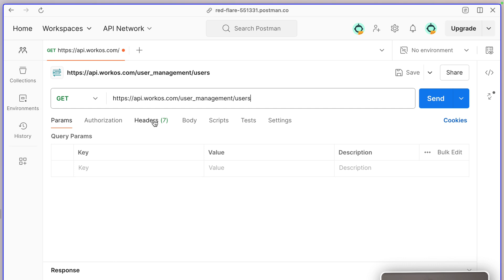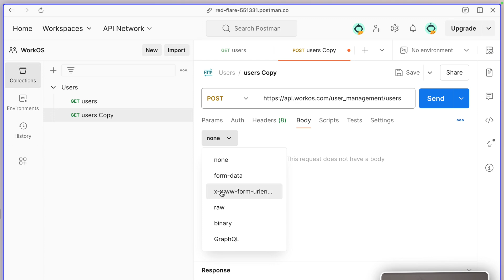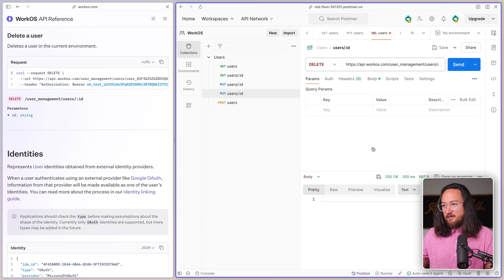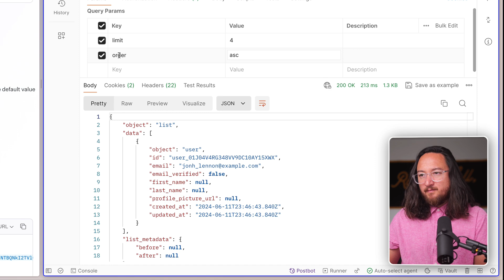User Management Crash Course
With a million free users, AuthKit gives you full control of your user data. Join @chantastic for crash course thru WorkOS user management endpoints and APIs.

Hosted AuthKit is free for 1,000,000 MAUs and makes Enterprise Readiness a breeze with SSO, SCIM, Magic auth, audit logs, and so much more.